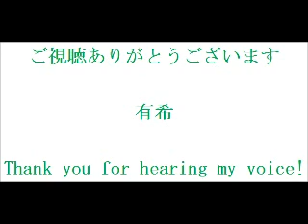DREAMS COME TRUE「大阪Lover」 cover by 有希